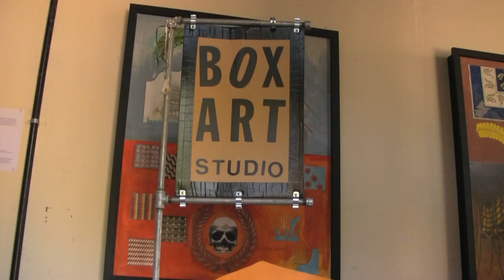Brooke Monte Portrait